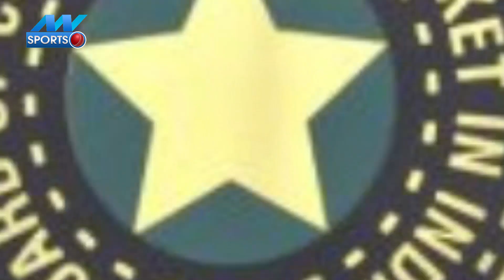BCCI चीफ Sourav Ganguly हुए होम क्वारंटीन, बड़े भाई की रिपोर्ट आई थी पोजिटिव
Sourav Ganguly|Snehashish Ganguly|BCCI|CAB|Cricket Association of Bengal|Coronavirus|Covid-19|Team India|Cricket|

Cricket Association of Bengal के जॉइंट सेक्रेटरी और BCCI अध्यक्ष Sourav Ganguly के बड़े भाई Snehashish Ganguly कोरोना वायरस पोजिटिव पाए गए हैं. बड़े भाई की रिपोर्ट पोजिटिव आने के बाद बीसीसीआई अध्यक्ष और Team India के पूर्व कप्तान सौरव गांगुली बुधवार को होम क्वारंटीन हो गए हैं. मीडिया रिपोर्ट्स के मुताबिक स्नेहाशीष को कुछ दिनों पहले बुखार आया था, जिसके बाद उन्होंने अपना कोविड-19 टेस्ट कराया था. बुधवार को स्नेहाशीष की रिपोर्ट पोजिटिव आई, जिसके बाद उन्हें इलाज के लिए अस्पताल में भर्ती करा दिया गया है.